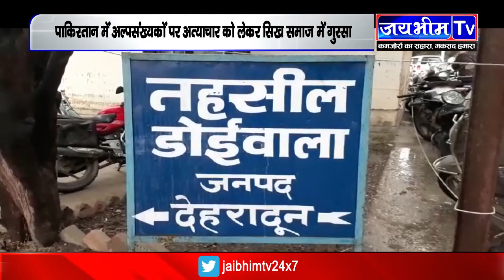देहरादून के डोईवाला में सिख समाज का विरोध प्रदर्शन, पाकिस्तान को सबक सिखाने की मांग